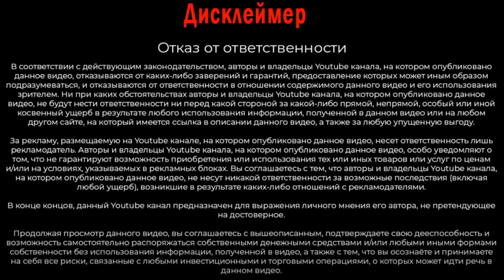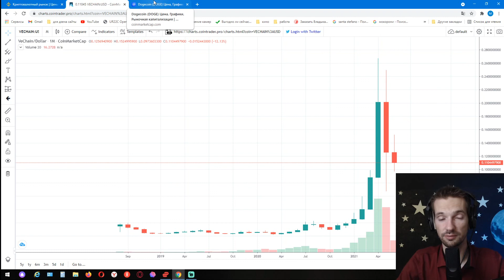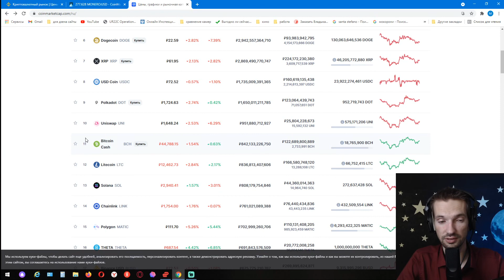Я НОВИЧЕК ХОЧУ КУПИТЬ КРИПТОВАЛЮТУ / КРИПТОВАЛЮТА И ЗАРАБОТОК В ИНТЕРНЕТЕ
Какую криптовалюту купить новичку, чтобы заработать в интернете.